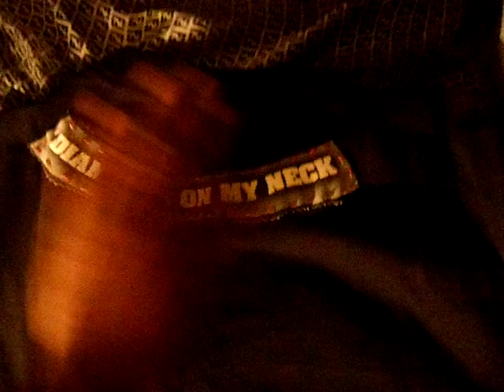RAW SQUIRREL CLOTHING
, 1KINGWANZA, ONEKINGWANZA, JAWANZASMITH1, PURNELL4EVER, PUSSLOVJUICE7, LILBRAHPOG, RAW SQUIRREL CLOTHING, SMALL MOUSE PET CLOTHING